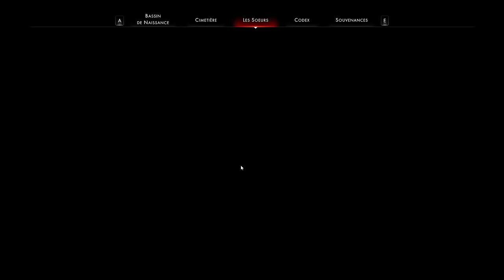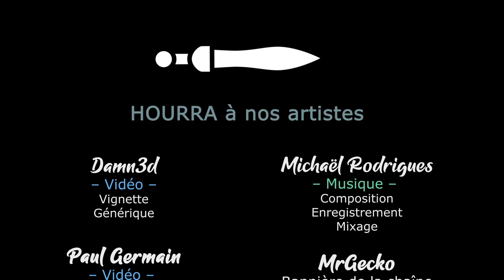#04. OTHERCIDE - Reminiscence 2 du Chirurgien ! [FR][LecygneNoir]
Petit retour sur ce jeu somptueux et trop peu joué qu'est Othercide ! 3 ans après, ça reste un vrai coup de coeur 😍

🎮 : Othercide
Vous avez aimé ? Vous pouvez aider la chaine en achetant chez notre partenaire !

- Ardarin
- Broudaff
- Célestin
- Mallevin
- Mangazore
- Zmoi6